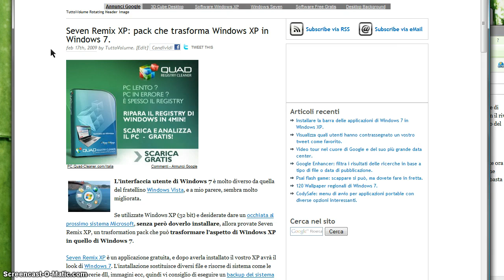Test Screencast-o-matic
test